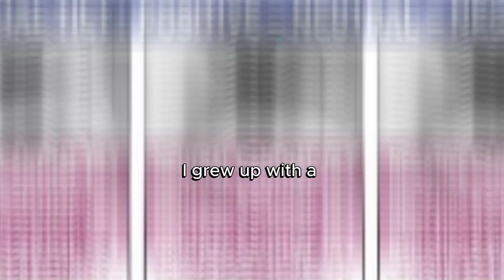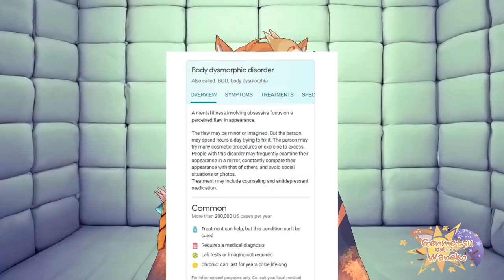why it SUCKS to be so F*CKING HOT irl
hey guys, I wanted to make a relatable video for my subscribers and call to attention the struggles that attractive people face like mental health issues stemming from body dysmorphia, high expectations, and the constant pressure of being in a relationship.

00:00 - I got cat-called
00:36 - my experience as a hot person
01:04 - why I'm speaking up now
01:41 - body dysmorphia
03:24 - the pressure of expectation
03:55 - "your personality is the problem"

This supposed to be satirical but as I did research it became more and more apparent that attractive people actually have their own problems, so take this as multilayered sarcasm.